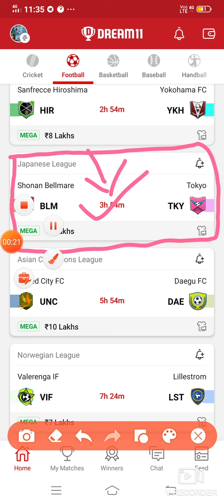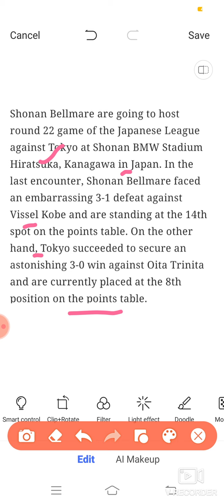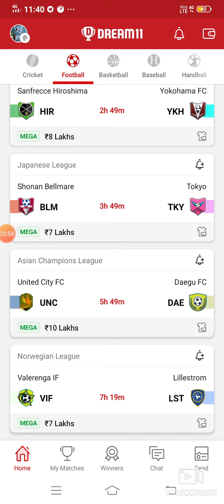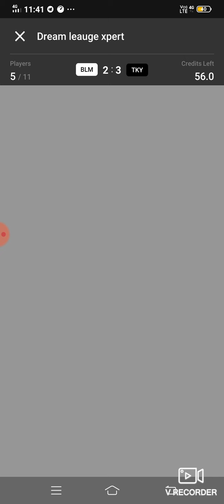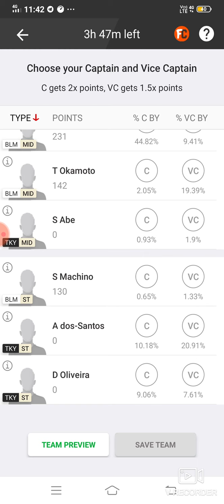BLM vs TKY Dream11 Football Match... Shonan Belimare vs Tokyo... Japanese League...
***Your Quarries***

BLM vs TKY Dream 11 football match

BLM vs TKY  japanese league match dream 11 team 11july.2021

BLM vs TKY

 BLM VS TKY best players

latest news of playing 11 of BLM

Latest news on playing 11 of TKY

Updates on playing 11 for BLM vs TKY

BLM vs TKY playing 11

blm vs tky

 blm vs tky dream11

 blm vs tky dream11 prediction

blm vs tky football prediction

 blm vs tky live

 blm vs tky football

blm vs tky live score

***App Link***

Refer code:-FDT11

Refer Code:-D5X5U2

Refer code-FDT11